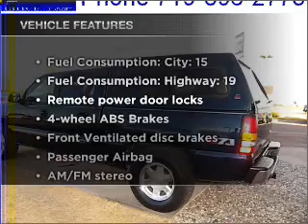2005 GMC Sierra 1500 - Colorado Springs CO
Year: 2005
Make: GMC
Model: Sierra 1500
Trim: SLE
Engine: 5.3 liter 8 cylinder 16 valve
Transmission: 4-Speed Automatic
Color: Dark Blue
Mileage: 91777
Address:
950 South Academy Blvd